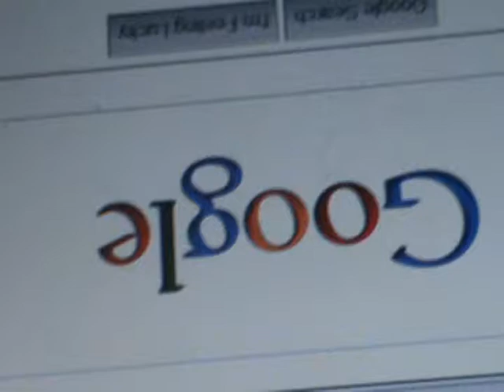Need Help, Laptop Monitor Rotated So It's Upside Down [FIXED! Thanks Everyone!]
how the fuck did this happen? as im typing this everything is upside down and i cant find anywhere that can put it right side up.